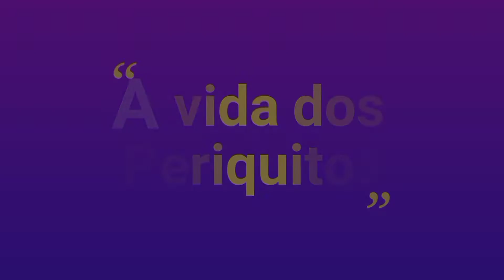COMPREI MAIS UM PERIQUITO PRO PROJETO ARCO IRIS 🌈🌈🌈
FALA GALERA NO VIDEO DE HOJE VOU MOSTRAR O NOVO
PERIQUITO QUE EU COMPREI PRO PROJETO ARCO IRIS
GOSTEI MUITO DA COR VAMOS VER O QUE VAI DAR.

COMPARTILHE🙏🙏🙏🙏🙏🙏🙏🙏